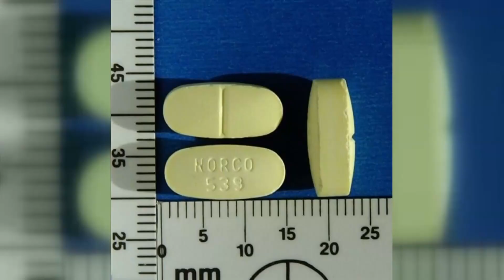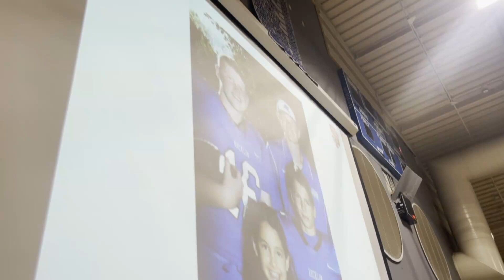Roseville man facing homicide charges in fentanyl death set to appear in court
Carson Schewe, a Roseville man, is facing homicide charges in the fentanyl death of Kade Webb.

Kade Webb, who was the cousin of San Francisco Giants pitcher Logan Webb died in December 2021.